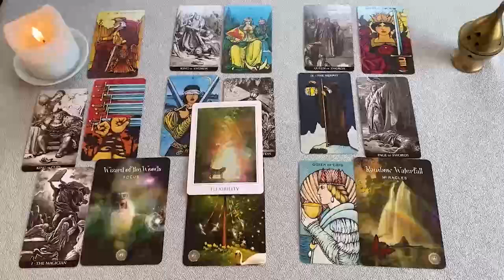VIRGO ESTAS 2 PERSONAS SON MUYYY MALAAAS 🐷🐽 MIRA ESTOOO ⚠️👀🚨 HOROSCOPO VIRGO AMOR SEPTIEMBRE 2024